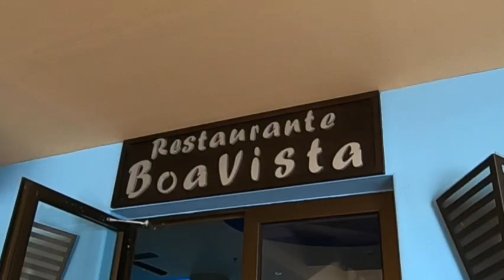RIU TOUAREG BOA VISTA - JUNE 2022 - Is This Really A 5 Star Hotel ?????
My experience of the RUI TOUAREG Hotel and to see if it was 5 star.